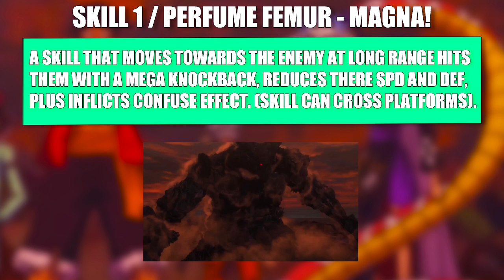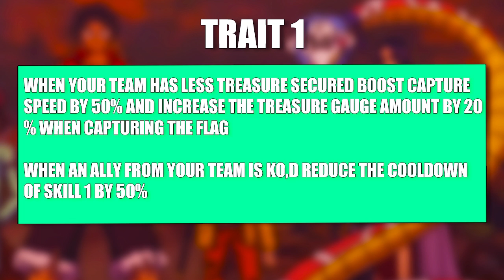STAMPEDE BOA HANCOCK ❤️ / CHARACTER CONCEPT / SKILLS TRAITS & MORE! / ONE PIECE BOUNTY RUSH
INTRO SONG BY HOODY / D DAY
OUTRO SONG BY HOODY / WHAT SHALL I DO